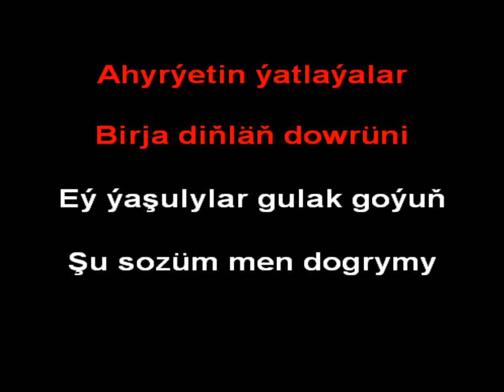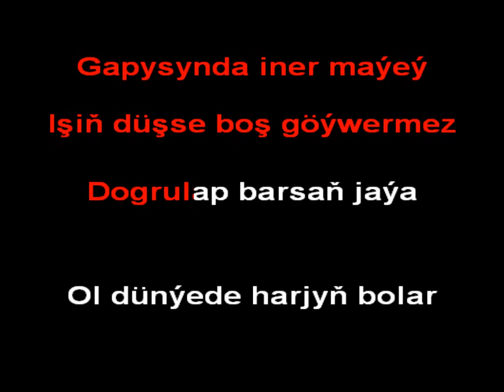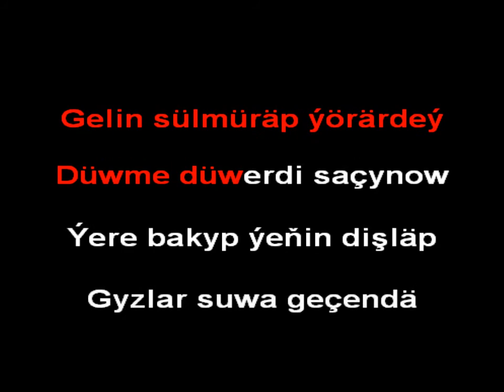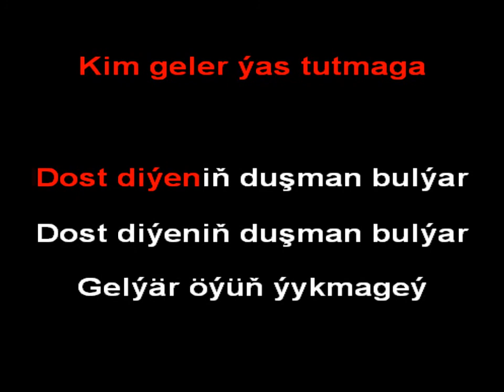Russem Hallyyew iller hany minus karaoke toy version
russem hally minus

Kanalymyz gownunize yaran bolsa

 agza bolmany unutman

Russem Hallyyew iller hany toy version
Karaoke